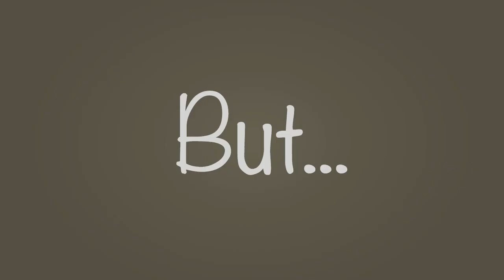GTE Financial - Say NO to Risk!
Character Animation and Illustration